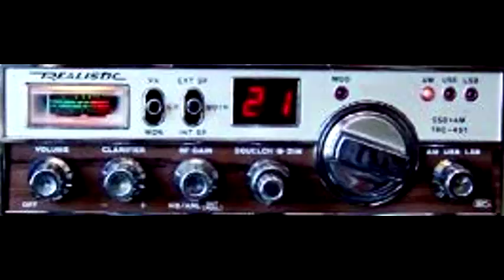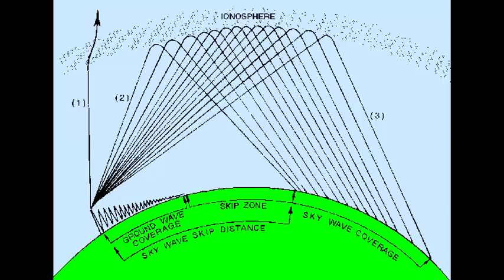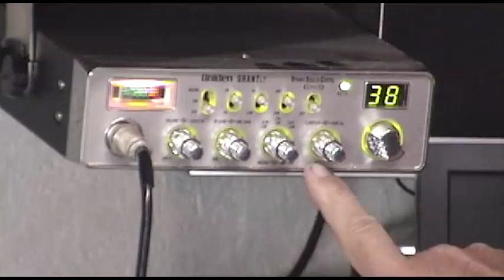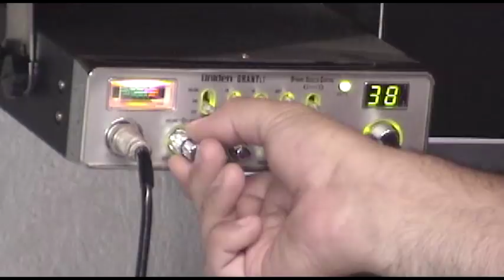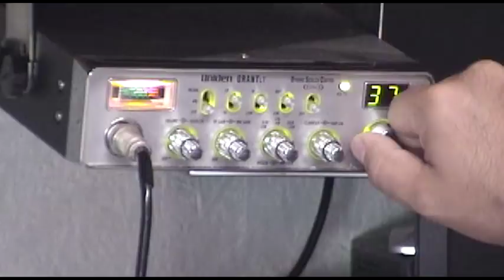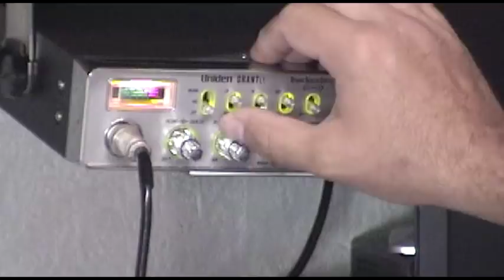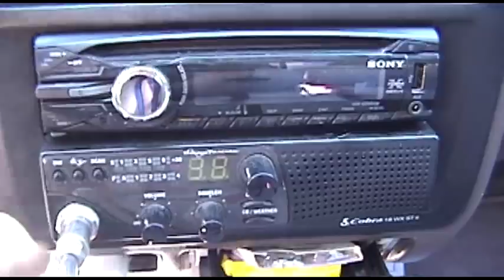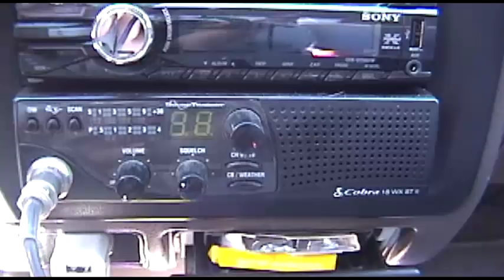CB Radio, What is it? Why Do I Need It? A beginners Guide to Two Way Radios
Erik From Farpoint Farms explains what CB radio is, what types of radios are out there, and how they work, and why you need one pronto!
  Its a beginners guide to CB Radio.